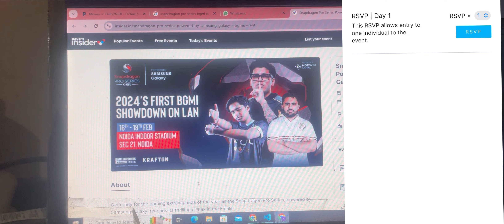HOW TO BOOK BGMI LAN TICKET FREE😍 SNAPDRAGON PRO SERIES NOIDA INDOOR STADIUM SEC 21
_______ About_________
•5Finger+Full Gyro
•Device - Iphone 12 (128Gb)
• Thanks To Realme 6 Pro (6 64Gb)
•Headphone- BoAtRockerz450
•Recorder- INBUILT Only System Sound Only
Age - 18 🇮🇳
Clan-Team Ultra Official 🇮🇳
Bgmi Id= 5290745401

*Ignore Tags*🙏
snapdragon-pro-series-powered-by-samsung-galaxy---bgmi/event, bgmi lan ticket free
bgmi lan pun,bgmi korea vs india invitiona
bgmi lan pune ,bgmi lan tickets
bgmi lan event pune
bgmi lan,delhi ncr lan event,bgmi noida tournament
bgmi lan event 2023
bgmi lan event
bgmi lan live
bgmi landing tips
bgmi lan points table
skyesports points table
skyesports livei
upthrust esports bgmi live
pionship
skyesports champions series live
skyesports championship series
skyesports championship 3.0 day 1 T
skyesports championship live
estrategy​​
​​​Skyesports lan ticket free